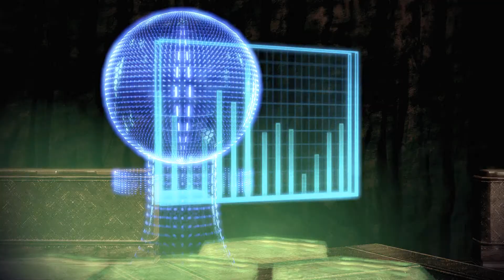Let's Play Mass Effect 2 #065 [Full-HD] Kollektorenschiff 2